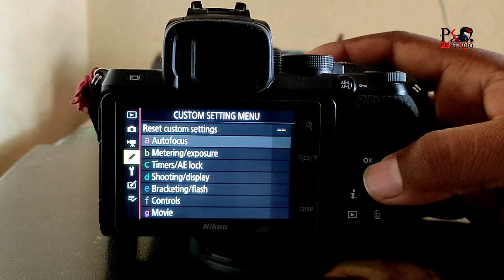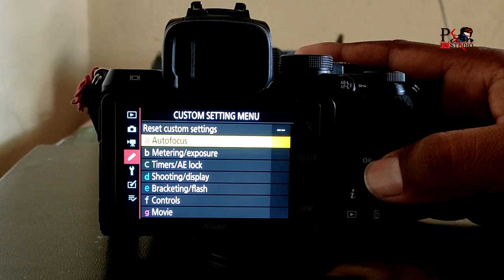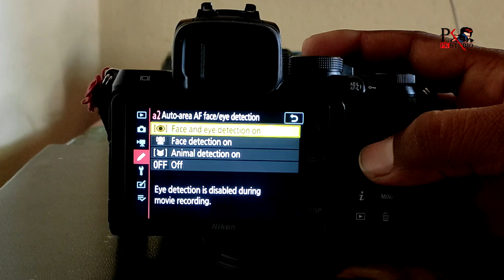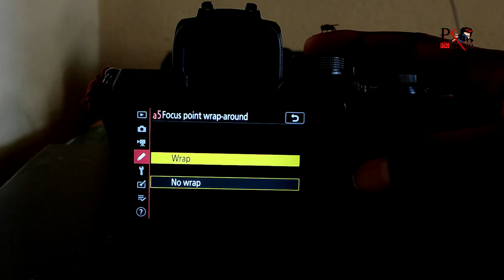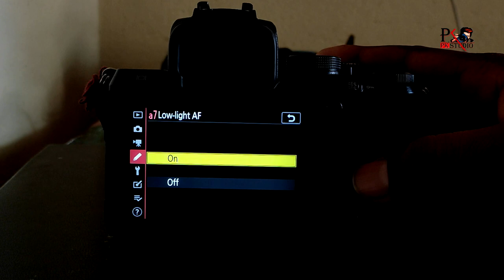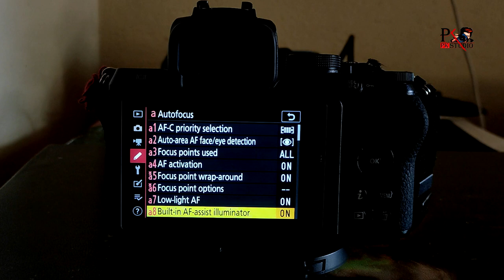Focus Kese Set kare Nikon Z50 | How to Custom Setting Auto Focus In Hindi | Pk Studio Kota